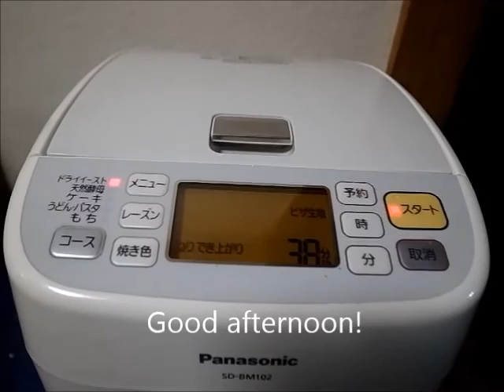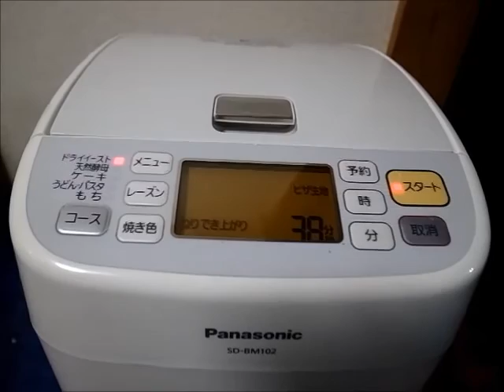One day in Summer, Siberian Husky Hana is cute dog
So hot days, but Hana and we are fine :)